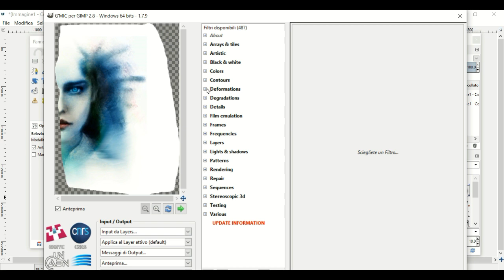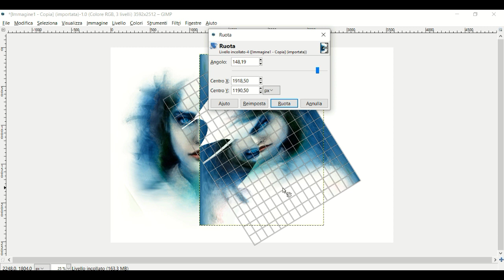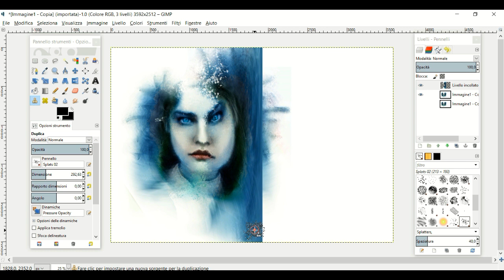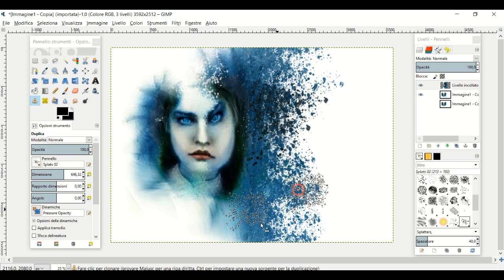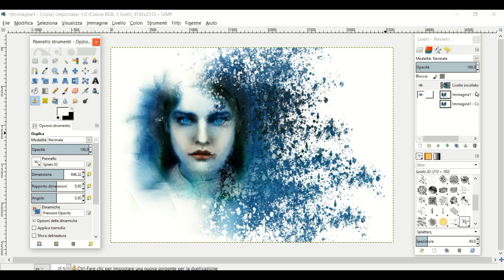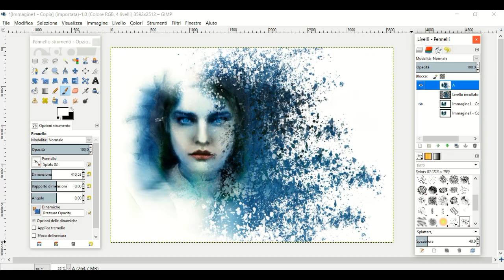GIMP - EFFETTO DISINTEGRAZIONE | Livello per esperti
In questo tutorial ti mostro come disegnare l'effetto disintegrazione con Gimp, che è un software libero multipiattaforma per l'elaborazione digitale delle immagini. Puoi anche suggerirmi nuovi contenuti.